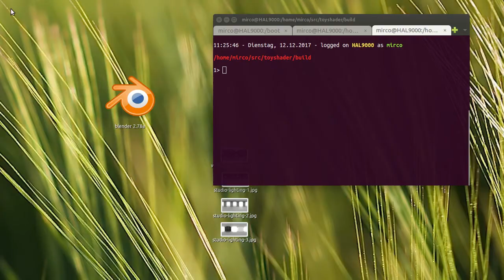OpenGL - physically based rendering part 1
This is the start of my own custom PBR rendering pipeline in OpenGL. Materials are supported in a basic fashion. The foundation for the full thing with albedo-, normal-, roughness- and metalness-maps is there. No more blinn-phong... I'm grown up now :)